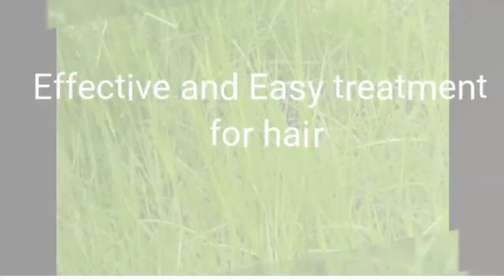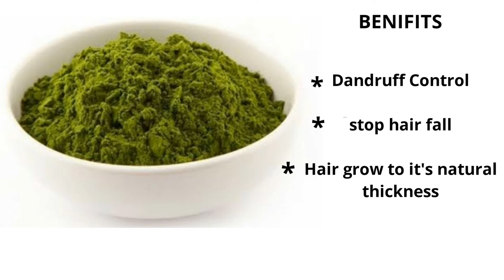#005 # Effective durva grass hair oil treatment for faster hair growth and to cure dandruff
Men and women love to have thick, luscious, black hair. It makes them feel young and confident. There are number of reasons for hair loss and similarly there are number of home remedies too to treat this condition.

Reasons for hair loss includes stress, dandruff, heredity,anemia etc.

Durva grass for hair benefits
* Hair grow to it's natural thickness.
* Stop hair fall.
* Dandruff control.

Try this hair oil and get a better results!!